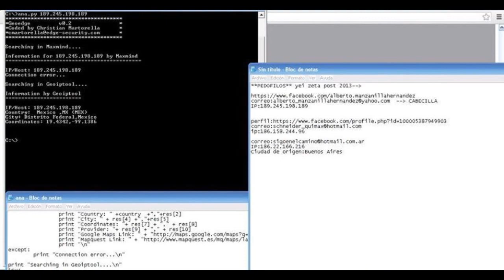Anonymous - Italian Storm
Regards world.
We are anonymous Italian storm.
Today, we are here to announce to you a new "war" which will be launched shortly.
Many of you do not know that the web is not only what is visible to all.
There is a network Called the "darknet" where every day pedophiles of all kinds and of all nations navigate, communicate and confront each other.
We from time to observe all these obscenities and a few days we decided to do something for all children, children who are deprived of every day a peaceful life.
It 's the time when pedophiles around the planet will suffer in a cage as well as everyday children suffer from them used.
You can also join all you can do something really important.
Expect the support of all because no matter what you know to do, all can be vital for change and for every battle we fight in this operation.
TYRANTS OF THE WORLD
EXPECT US
Now we are more ready and willing than ever.
Wait for us

(greetings Neo. this is one I found of anons calling for action against a pedophile network called darknet. the description may be a bit off but its due to translation. anyways if you so choose please mirror this video as well.

trying to get some more support against against these criminals / even non hackers can be of great help.
protesters/activists you name it.

anyways thanks again for mirroring the other videos. dolphins / Egypt
every bit helps even informing the public as you said.

If there is anything you need don't hesitate to ask.
I will try to continue to send what I find as they become available. As always keep up the great work.

divided by zero!